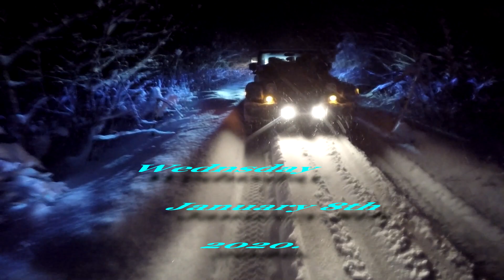JEEP OFF ROAD Snow wheeling January 8th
Out Snow wheeling with the Valley Off Roaders, Was a messy night lots of fun. And lots of spinning...